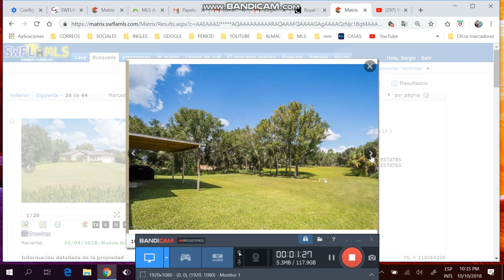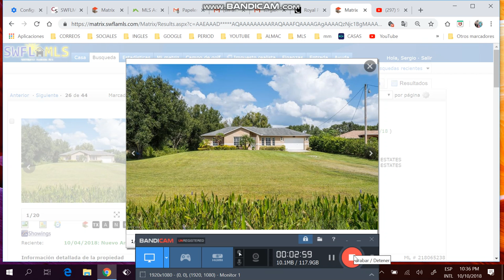Casa finca de 3/2/2 de +1 acre,desde $180k,financiada ,Sergio